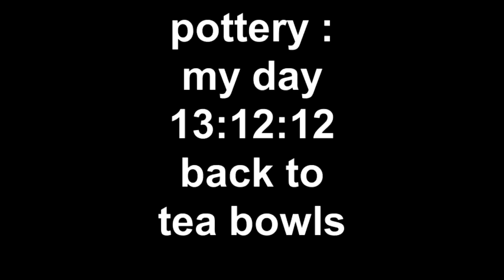pottery : tea bowls from two angles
back to making a few tea bowls  from two different angles,to fill a kiln.
,l'argile, de four de céramique, de poterie lance, Töpferei, keramischer, Brennofenton, werfend,
陶器類製陶術窯粘土を投げること, la arcilla del horno ,de la cerámica ,de la alfarería, que tira
le terraglie, argilla di furnace, di ceramica, che lancia,
  throwing ,   wheel,  techniques ,    throwing,  decorating  , pottery
Ma,